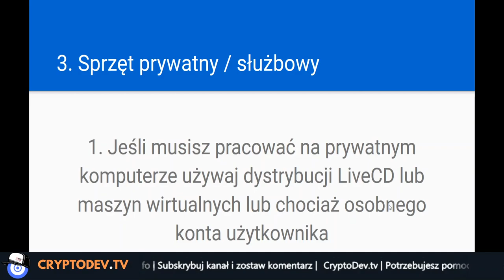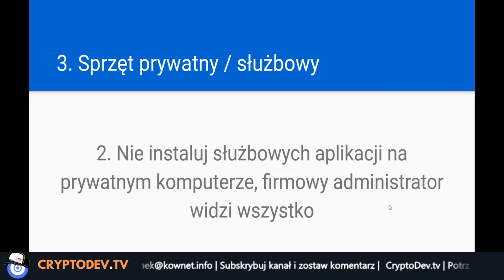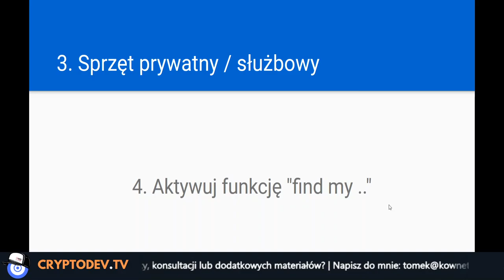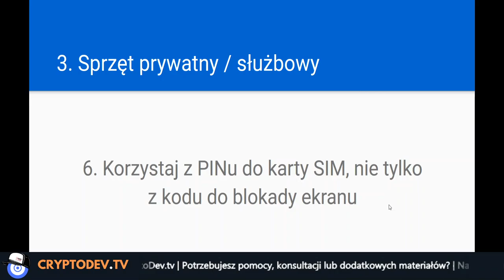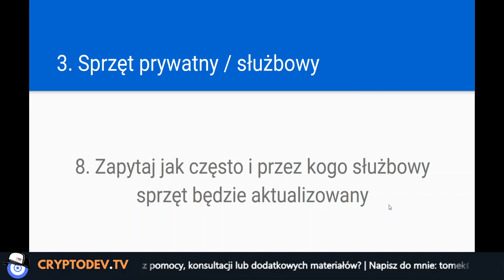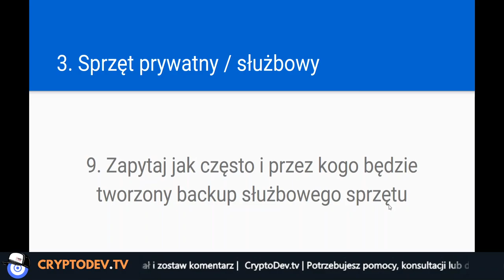💻 Korzystaj bezpiecznie ze sprzętu służbowego - 10 Zasad